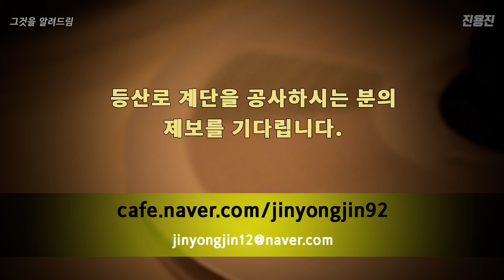순살치킨은 어떻게 만드는 걸까?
치킨은 분명히 뼈가 있는데
제가 직접 공장에가서 알아봤습니다.

협조 : 미드운 참마음식품 권우식 대표님, 권대욱님
촬영 : 신연지, 최정진
편집 : 이희태
기획 : 진용진, 신연지